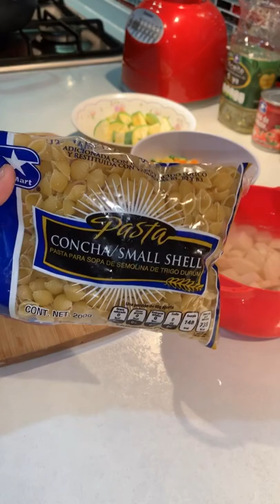Sopa de concha con pollo